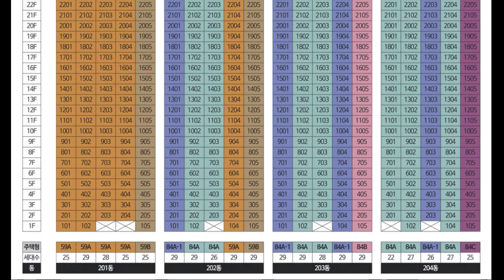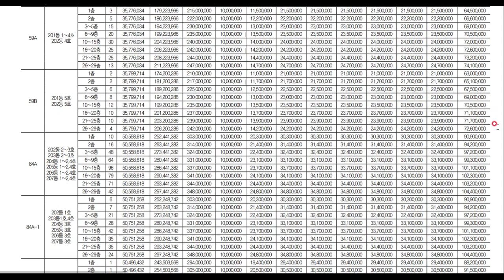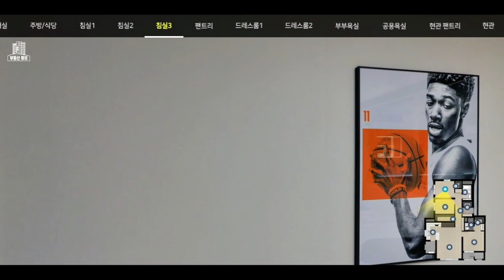신경주 더 퍼스트 데시앙 84C 공급가 모델하우스 부동산튜브 부동산투자 부동산전망